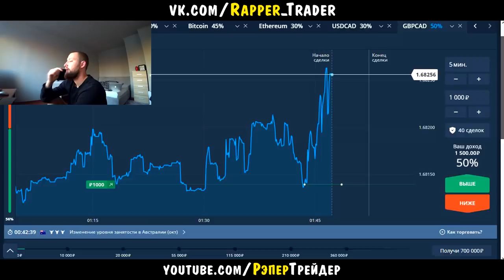КАК ИЗМЕНИЛСЯ OLYMP TRADE? ОЛИМП ТРЕЙД 2018! ПОДАРИЛ ДЕТЯМ ПОДАРКИ!